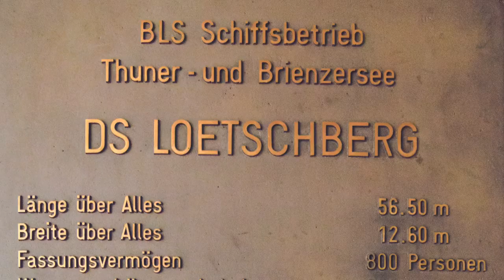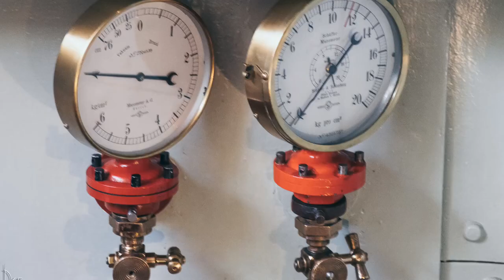Dampfschiff Lötschberg Brienzersee | DIA